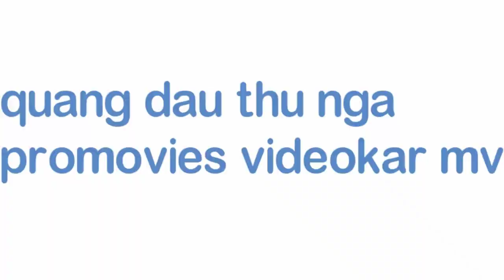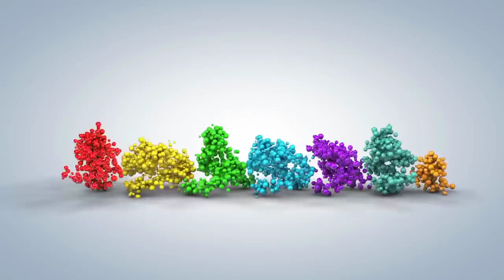[FULL HD]NGỌC TRINH THÍCH CỰC SEX|| XỨNG DANH LÀ SIÊU NỮ HOÀNG NỘI Y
NỮ HOÀNG NGỌC TRINH
NGÀY ẤY VÀ BÂY GIỜ RA SAO
PROMOVIES VIDEOKAR NS QUANG DAU